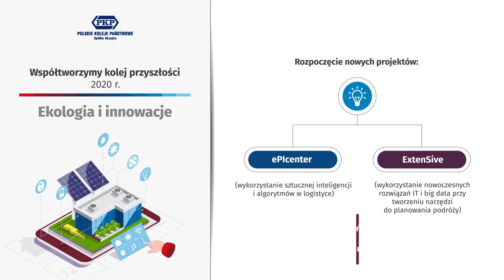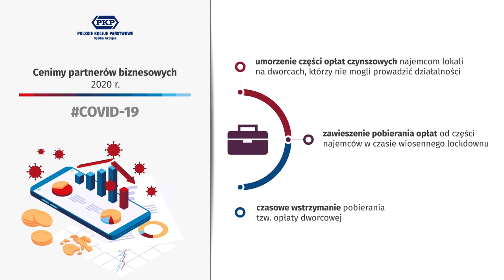Podsumowanie 2020 roku PKP S.A.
Mimo panującej pandemii kolej przez cały czas utrzymała ciągłość swojej działalności. PKP S.A. kontynuowały realizację największego w swojej historii programu przebudowy polskich dworców, w ramach którego w latach 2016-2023 zmodernizowanych i wybudowanych od podstaw zostanie łącznie prawie 200 obiektów w całej Polsce. 🚉